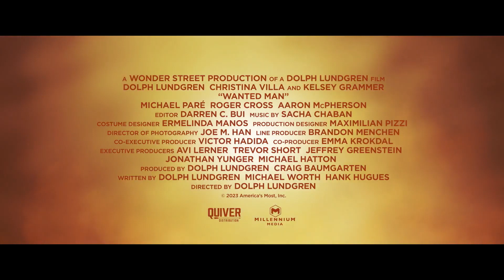WANTED MAN Trailer (2024) Dolph Lundgren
PLOT: Follows a police officer who must retrieve an eyewitness and escort her after a cartel shooting leaves several DEA agents dead, but then he must decide who to trust when they discover that the attack was executed by American forces.